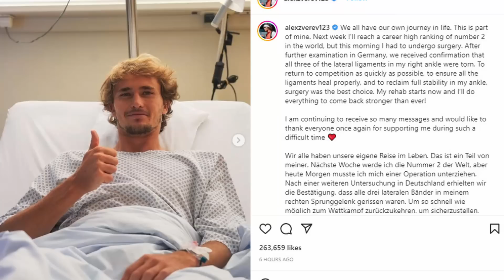Star Surgery—Rafa on Grand Slam Race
In this week's news, Alexander Zverev undergoes surgery to repair his right ankle, Emma Raducanu is injured in Wimbledon warm-up event and Rafa Nadal sums up the state of the Grand Slam race with his Big 3 rivals.